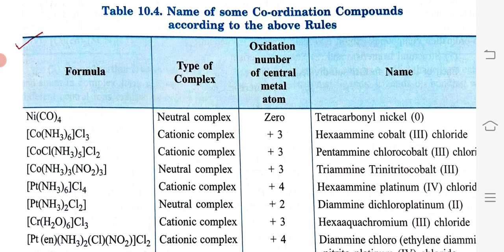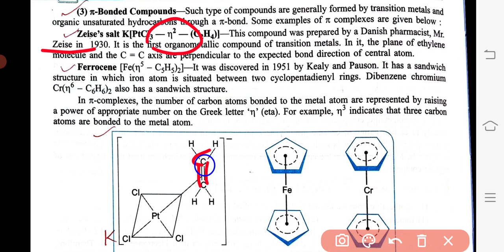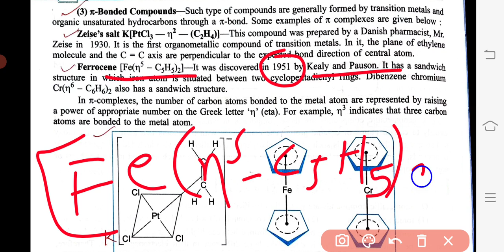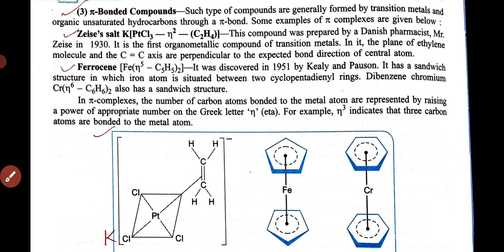Class 12th chemistry Chapter 10 Co ordination compounds